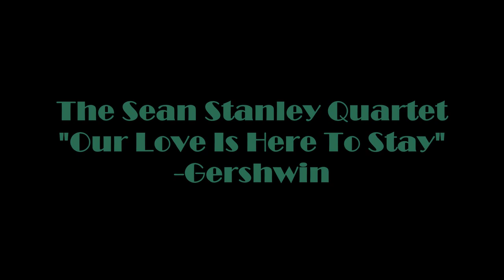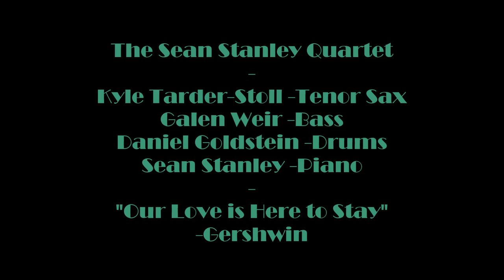our love is here to stay - the sean stanley quartet (George Gershwin)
Here is The Sean Stanley Quartet with the Gershwin classic "Our Love Is Here To Stay". Sean Stanley -piano, Galen Weir -bass, Daniel Goldstein -drums and Kyle Tarder-Stoll -tenor sax.
Recorded by Tim Bastmeyer, mixed by Sean Stanley
Photo of "The Sean Stanley Trio" by "seven2six photography"